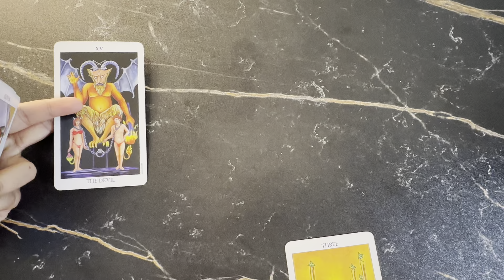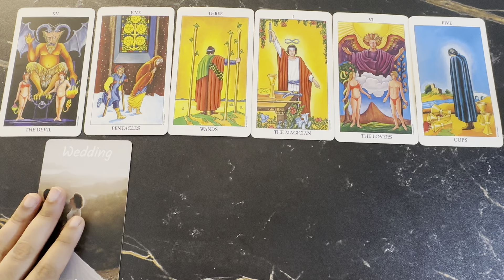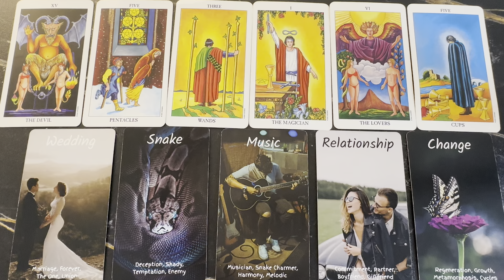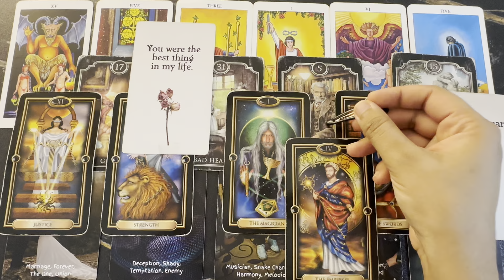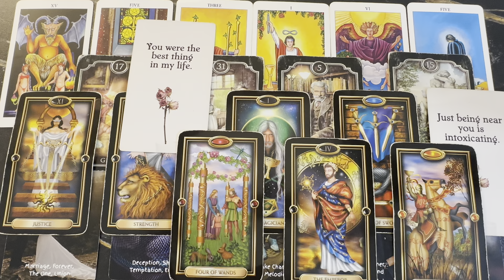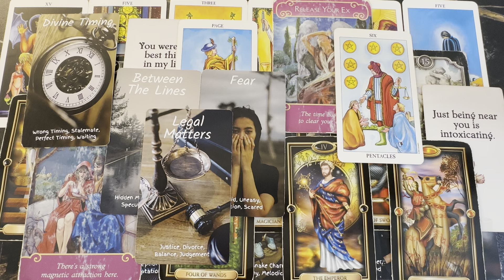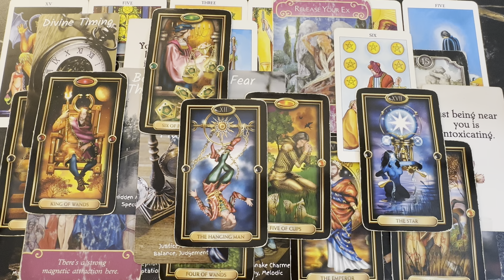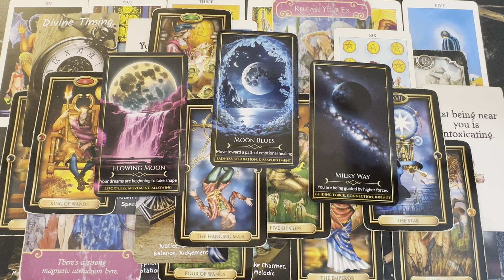SCORPIO “WORLDS BEST READING🌍😱💕GETTING MARRIED💍🫨TO SOMEONE VERY RICH🤑POWERFUL✈️COMING WITH GIFTS”🥳💝💐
🎱Book Accurate Private Reading, White Spell, Energized Intention Pure Crystals